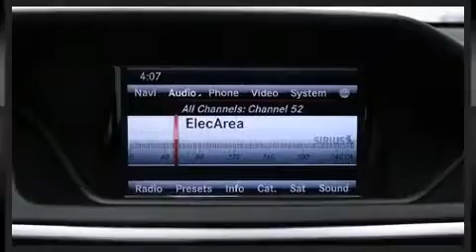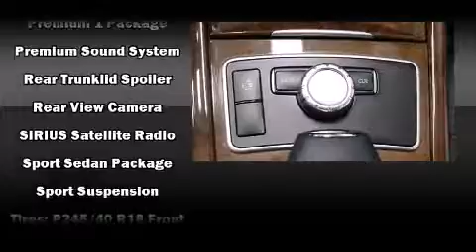2013 Mercedes-Benz E-Class E350 Sport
Fletcher Jones Motorcars

The 2013 Mercedes-Benz E-Class. This 4 door, 5 passenger sedan still has fewer than 30,000 miles! Smooth gearshifts are achieved thanks to the 3.5 liter 6 cylinder engine, and for added security, dynamic Stability Control supplements the drivetrain. All of the premium features expected of a Mercedes-Benz are offered, including: a leather steering wheel, a power seat, an automatic dimming rear-view mirror, power moon roof, rain sensing wipers, cruise control, and seat memory. You and your passengers will enjoy the stereo system, which includes a CD player with MP3 capability, A 10 gigabyte hard drive, and 14 speakers, providing excellent sound throughout the cabin. With side curtain airbags supplementing the rest of the safety network, you can be assured that you and your passengers will experience top-tier protection. This vehicle has achieved Certified Pre-Owned status, by passing Mercedes-Benz's comprehensive certification process. We pride ourselves in consistently exceeding our customer's expectations. Stop by our dealership or give us a call for more information.